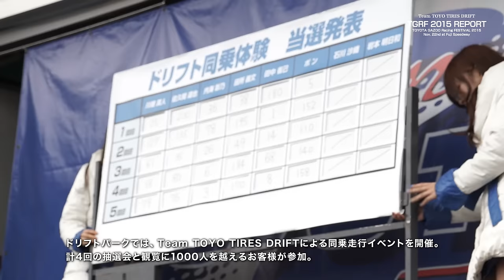TOYOTA GAZOO Racing FESTIVAL 2015 reported | TOYO TIRES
2015年11月22日（日）に 富士スピードウェイで開催されたTOYOTA GAZOO Racing FESTIVAL 2015。今年もTeam TOYO TIRES DRIFTが参加し、D1マシン8台での迫力のある走行を披露しました。

メイン会場であるレーシングコースのスタンドを沸かせた「ドリフトエクストリーム」。今年も大人気だった「ドリフト同乗体験」などを映像にまとめましたのでご覧ください。